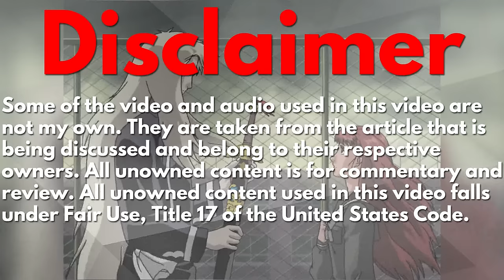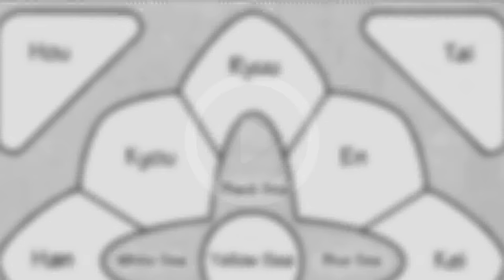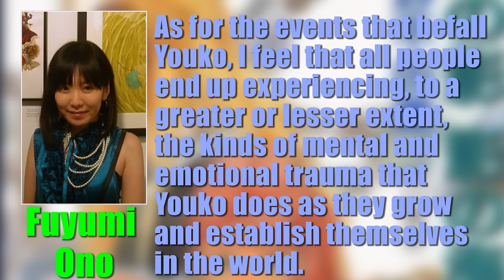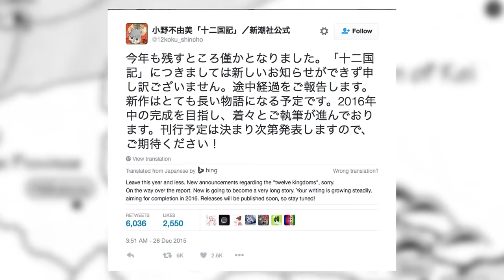A Closer Look at The Twelve Kingdoms - Anime Spotlight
Hello, everyone, you’re tuning in to the second episode of Anime Spotlight where we put the spotlight on shows that you may not have heard of, or shine the light a little brighter on shows that you’re already familiar with. Today, we’ll be taking a look at a series that some consider a classic, but many people haven’t heard of, The Twelve Kingdoms (Juuni Kokuki).